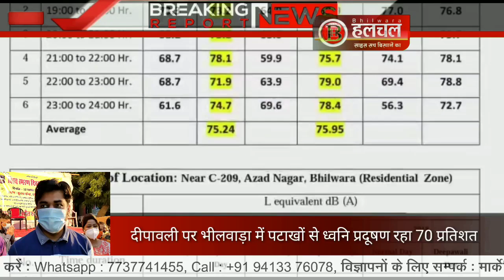दीपावली पर भीलवाड़ा में पटाखों से ध्वनि प्रदूषण रहा 70 प्रतिशत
भीलवाड़ा हलचल । राज्‍य सरकार द्वारा पटाखों पर रोक का असर वस्‍त्रनगरी भीलवाड़ा में ध्‍वनी प्रदुषण में कारगर साबित हुआ है। शहर में प्रदुषण को नापने के लिए राज्‍य प्रदूषण नियंत्रण मंडल ने दो स्‍थानों आजाद आवासीय क्षैत्र और कुंभा सर्किल व्‍यवसायिक क्षेत्र में जांच टीमें लगायी थी। पिछले वर्ष जहां ध्‍वनी प्रदुषण का आंकडा 75 प्रतिशत था वहीं अब वह मात्र 60 से 70 प्रतिशत ही रह गया। इसमें आवासीय क्षैत्र में ध्‍वनी प्रदुषण में 19 प्रतिशत तो व्‍यवसायिक क्षैत्र में 3 से 4 प्रतिशत की कमी आयी।
           मॉनिटरिंग करने वाले वैज्ञानिक महेश कुमार सिंह ने कहा कि राज्‍य सरकार ने जो पटाखों पर रोक लगायी उसमें आमजन ने सहयोग किया है। जिससे इस बार ध्‍वनी प्रदुषण में कमी नजर आयी है। कुंभा सर्किल व्‍यवसायिक क्षैत्र में जहां पिछले वर्ष 75 प्रतिशत था वो इस वर्ष 71 प्रतिशत ही आया है जबकी आजाद नगर आवासीय क्षैत्र में पिछले वर्ष 85 प्रतिशत था जो अब 66 प्रतिशत ही आया है। सिंह ने यह भी कहा कि पटाखें चल मगर काफी कम ही चले है। वहीं जिला कलेक्‍टर शिव प्रसाद एम नकाते ने कहा कि हमने दीपावली पर पटाखें ना चलाये इसके लिए टीमों का गठन किया। जिसने बेचने वालों और पटाखें चलाने वालों पर कार्यवाही भी की है।